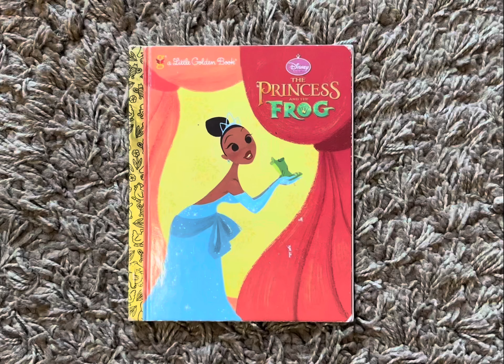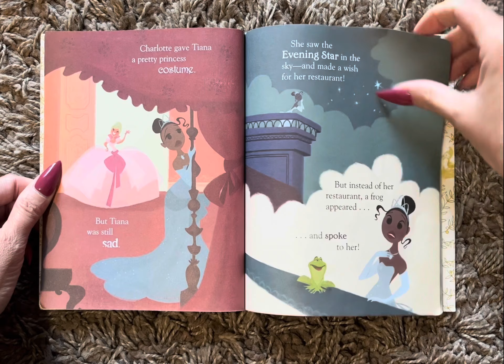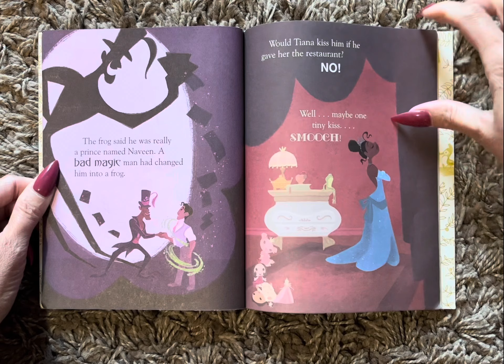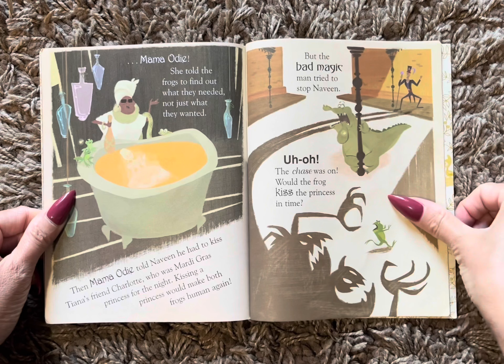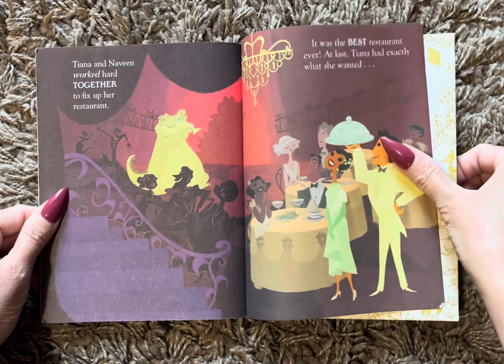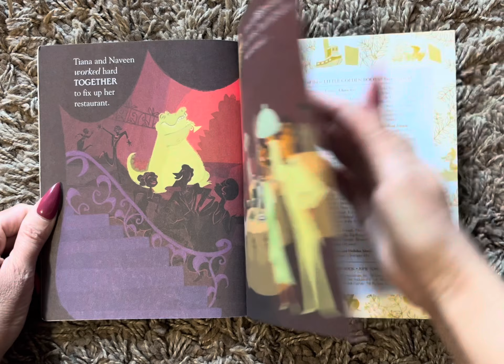The Princess and the Frog (Read Aloud / Read Along Story)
Adapted by Victoria Saxon
      Illustrated by Lorelay Bove
      Designed by Tony Fejeran

Disney

Nail polish: Aurora Berry-alis by OPI